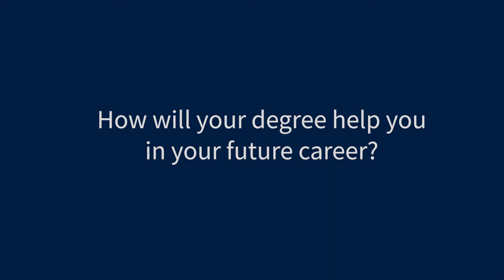Animal and Veterinary Science | Online Learning | The University of Edinburgh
Our graduates and current students discuss what it's like to study animal and veterinary science-related subjects online at the University of Edinburgh.

Our online programmes will transform your intellectual skills and career prospects through transformational learning activities and materials that surpass student expectations.

You will be able to study while you work, without the need to relocate, as our programmes are taught 100% online.

Furthermore, our online programmes have been designed to address some of the world’s most pressing challenges. Our graduates are already having a noticeable impact around the world.

By studying with us, you will prepare to make a lasting impact - to your intellectual skills, your professional prospects and the world.